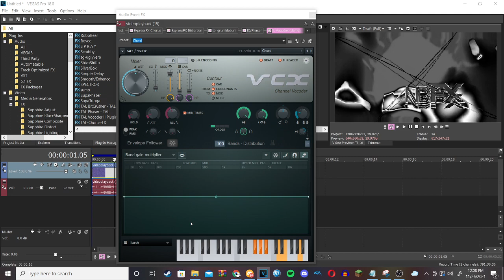How to make BlackFridayup v6